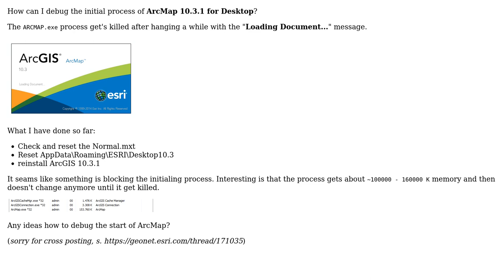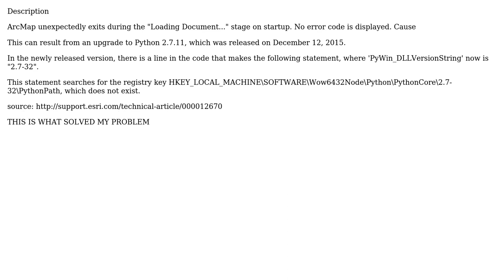GIS: Debug ArcMap 10.3 start - process ends with 'Loading Document...' message (2 Solutions!!)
GIS: Debug ArcMap 10.3 start - process ends with 'Loading Document...' message

With thanks & praise to God, and with thanks to the many people who have made this project possible! | Content (except music & images) licensed under CC BY-SA | Music | Images & others | With thanks to user wittich user todaz user saviour123 user Matt and the Stack Exchange Network Trademarks are property of their respective owners. You are responsible for your own actions.